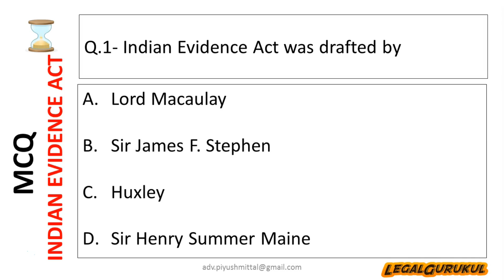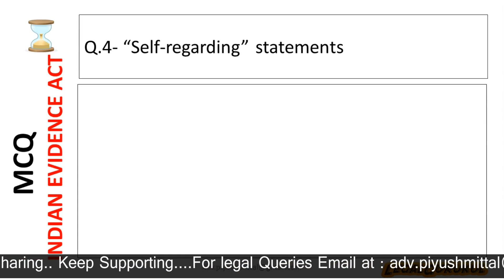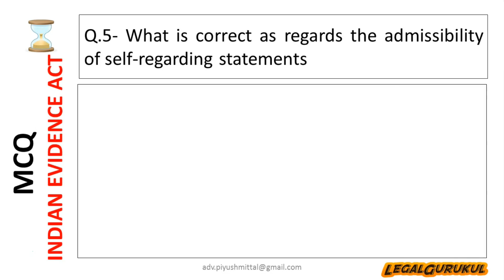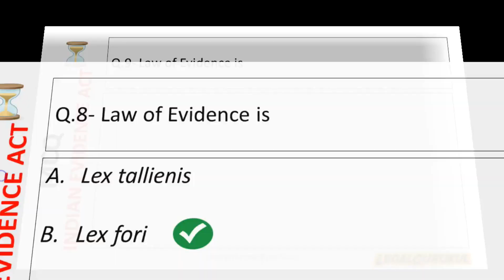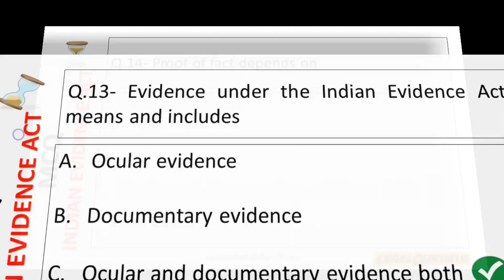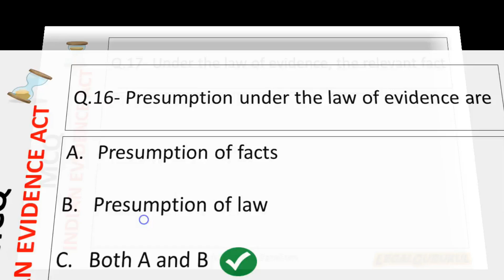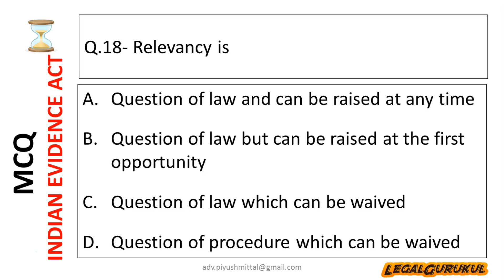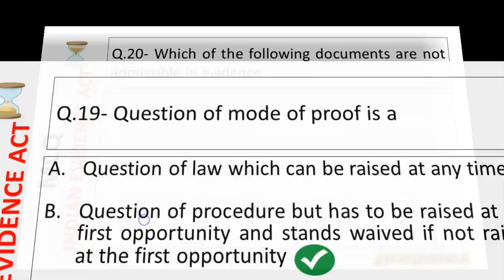Indian Evidence Act 1872 - Question 1 to 20 MCQ Multiple Choice Question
Multiple Choice Question MCQ - Indian Evidence Act Question 1 to 20

Hello Friends

This video contains Legal Law Multiple choice questions.

Multiple choice questions are basically part of law examinations like judiciary, ugc net, law entrance and other law exams.

A thorough research has been done and various books have been consulted in order to prepare the questions and its aim to provide viewers with accurate/correct answers. However in case there is any incorrect information plz do point out in comment section.

LAW Multiple Choice Questions (MCQs) and answers especially compiled for law students, UPSC, civil services, IAS and Indian judicial service examinations, UGC NET Exam, CLAT etc

Legal Gurukul is to educate people about the various legal issues, laws, legal news, legal rights and legal advice. The legal awareness is the call of the day.

नमस्ते दोस्तों - इस लीगल चैनल पर आपको कानून और कानूनी जानकारी के वीडियो के जरिये लीगल यानि कानूनी ज्ञान की सरल भाषा में जानकारी मिलेगी.

Regards,
Piyush Mittal, LLB. LLM
Legal Gurukul
Advocates and Solicitors